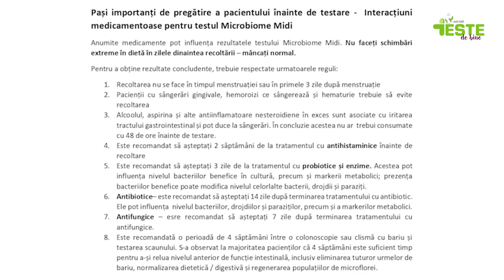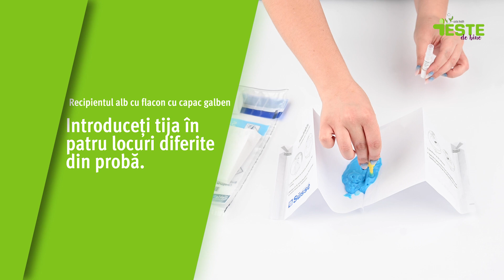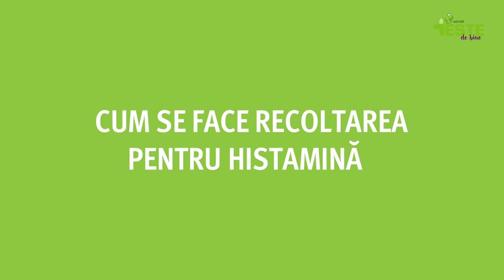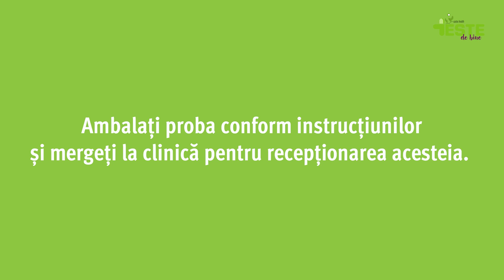Test microbiom. Instrucțiuni de recolare MICROBIOM MIDI (C)_2024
Test microbiom - cum se recolteaza proba pentru testul Microbiome MIDI